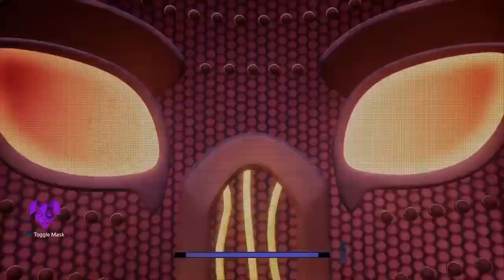Glichtrap has returned?! | Ruin DLC Part 1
Hi guys so the ruin DLC has finally. Released this morning